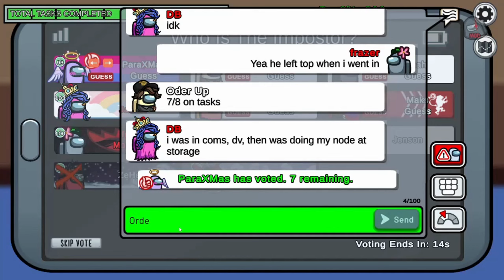I Killed Morphed As The Sheriff Then The Sheriff Tried To Kill Me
Back playing Modded Among us With the Town of us mod I was sussed for a kill from round 1 that I made morphed as the sheriff but then the sheriff tried to shoot me the very next round, stick around to see what happens.

Game:Among us
Mods:Town of us 5.0.2